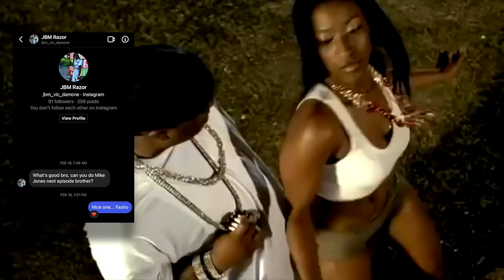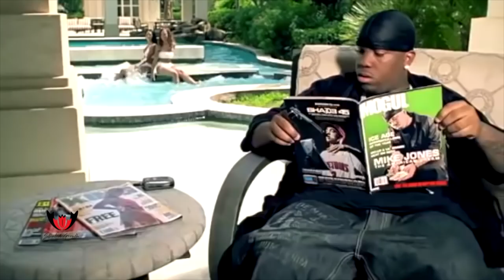WHO Is Mike Jones? And WHY Did He Fall Off?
Who is Mike Jones? In the early 2000s around 2005, he was on the top of the rap game. His first album went platinum in 2 months and ended up going double platinum. But his reign on top was short to say the least. His next official album didn't come out until years later and by that time his buzz had faded. After label issues, music from Mike Jones got even more rare as another album wouldn't release from him since 2009. In today's feature I'll tell you who Mike Jones was as an artist, and where his story took him.